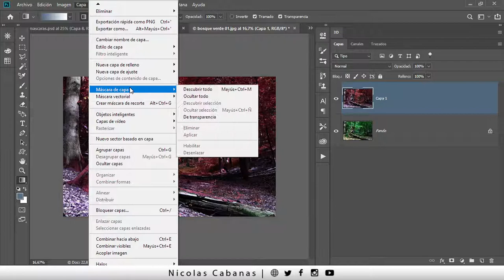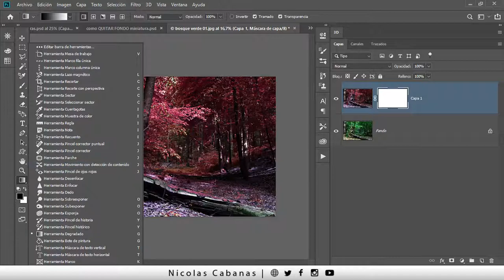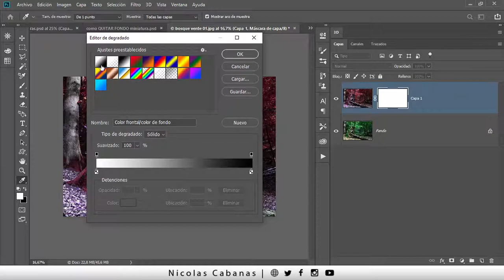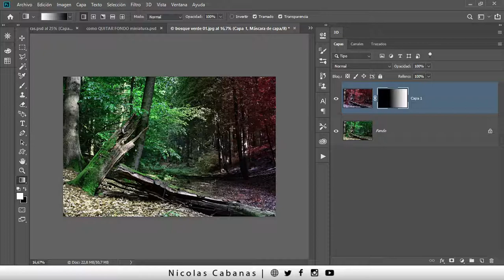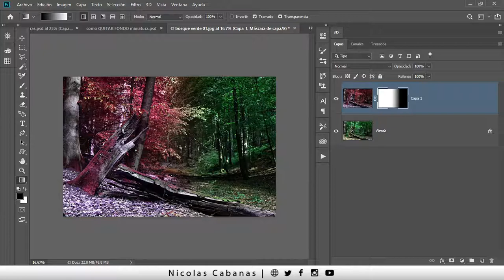Como usar Degradados en MASCARA de CAPA en Photoshop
En PHOTOSHOP podés usar degradado en las Mascaras de Capas. Mirá como aprovecharlas.